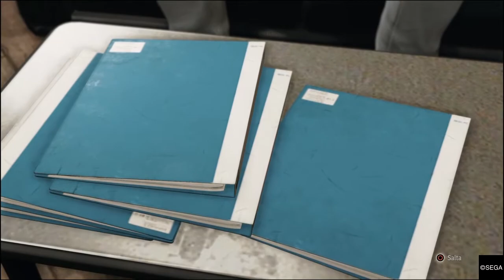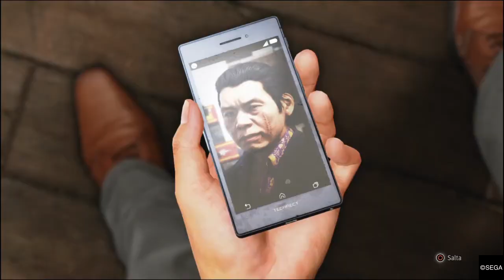Judgment - Ep5 - Informazioni - Gameplay Walkthrough ITA